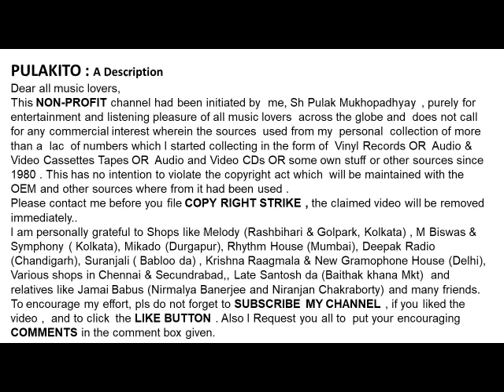शान-आप जैसा कोई मेरे जिंदगी आए-SHAAN-AAP JAISA KOI MERE ZINDEGI AAYE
आप जैसा कोई मेरे जिंदगी आए
शान-
SHAAN-
AAP JAISA KOI MERE ZINDEGI AAYE

Help Please.